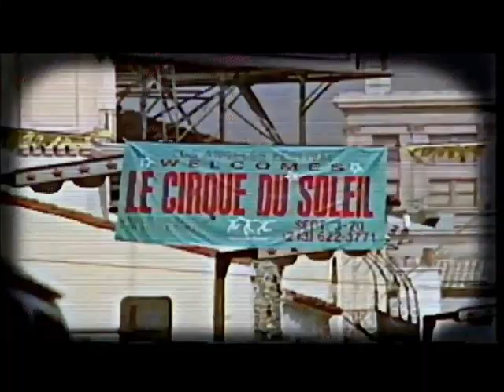Guy Laliberte, the founder of Cirque du Soleil, on 20/20